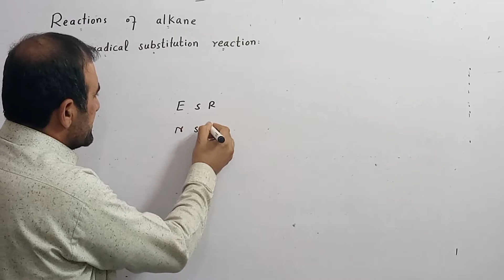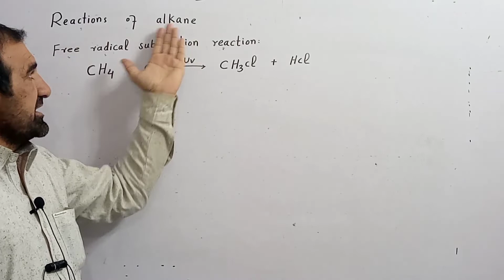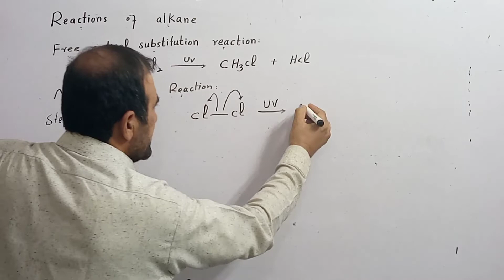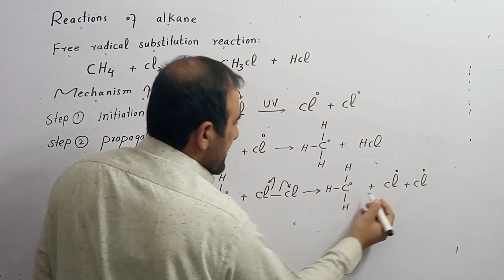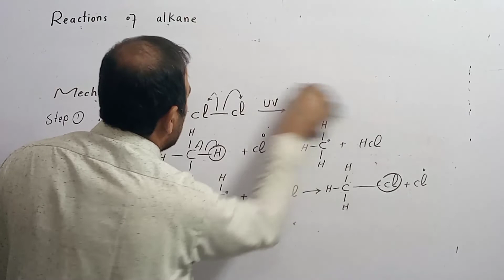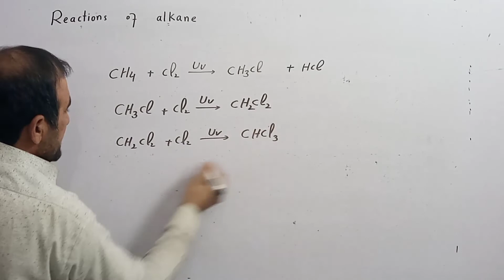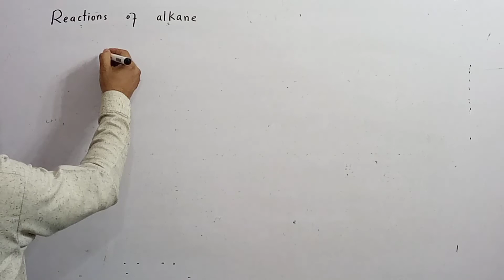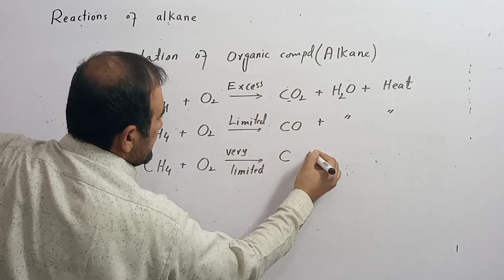Reactions of Alkane # halogenation of Alkane # Chlorination of alkane# oxidation of alkane